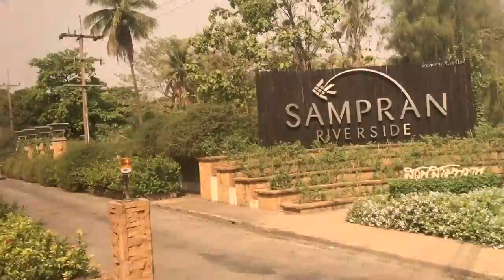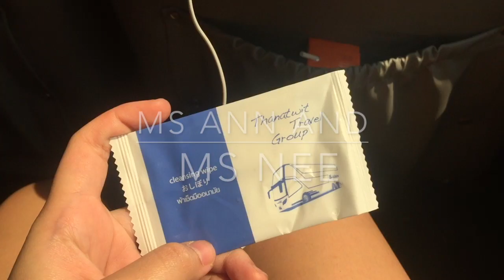BROMSGROVE - Thai Culture Trip Y10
Filmed & Edited by Xindy (PRUKSARA) Year 10